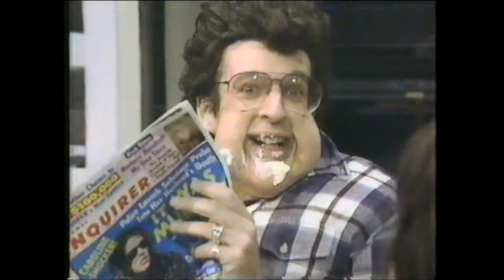The Howard Stern Show - The 'GrossAnne ' skit - 1990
Howard Stern and Roseanne Barr as Glom Arnold and GrossAnne in a really gross skit from the channel 9 show, September 1990.